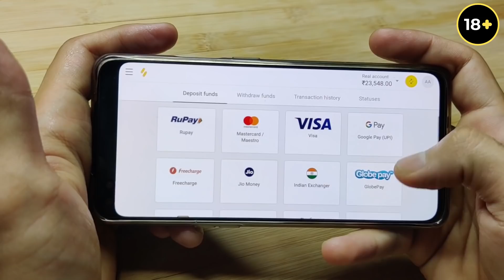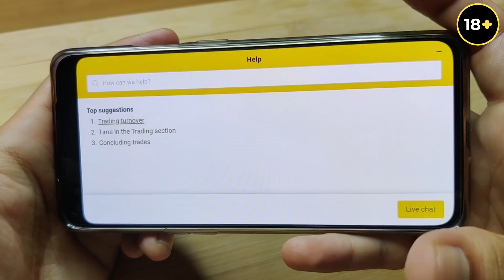Chicken Malai Tikka, Spicy Chilli Paneer, Egg Paratha MUKBANG | Best Combination Ever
Eating today - Chicken malai tikka, chilli paneer with basmati rice, desi ghee paratha and egg paratha.

SO QUICKLY GRAB SOME FOOD AND LET'S EAT TOGETHER :D

Filming Equipment :
Previous Lens
Previous Mic

BEST COMBO MUKBANG
TRUTH ABOUT MUKBANGERS